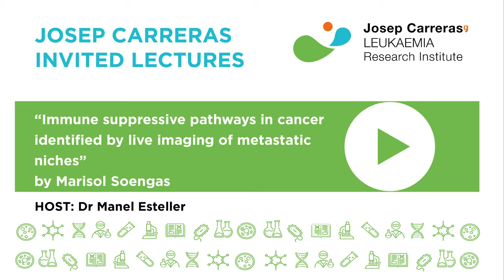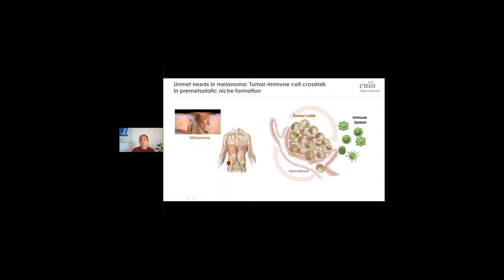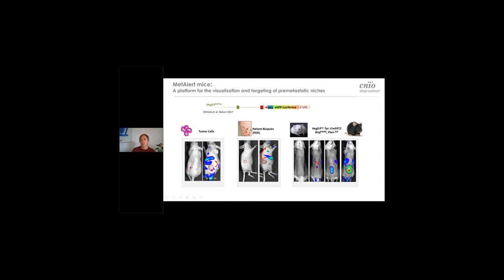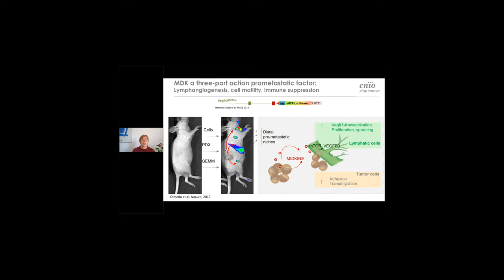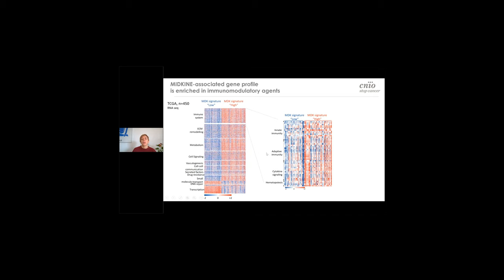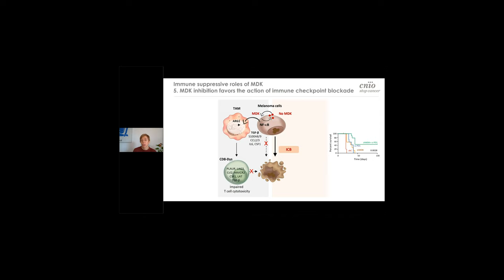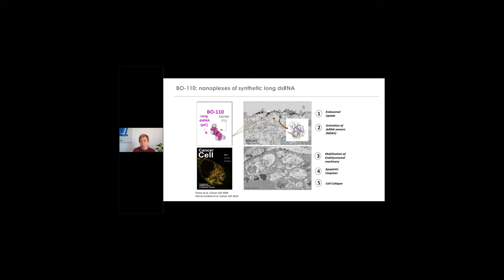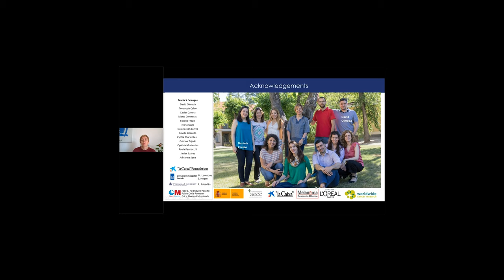Josep Carreras Invited Lecture - Dr. Marisol Soengas - 16/04/2021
Webinar "Immune suppressive pathways in cancer identified by live imaging of metastatic niches”" by Dr. Marisol Soengas.
Spanish National Cancer Research Centre (CNIO), Spain.
The host of this lecture is Dr Manel Esteller, Cancer Epigenetics Group Leader at the Josep Carreras Leukaemia Research Institute.